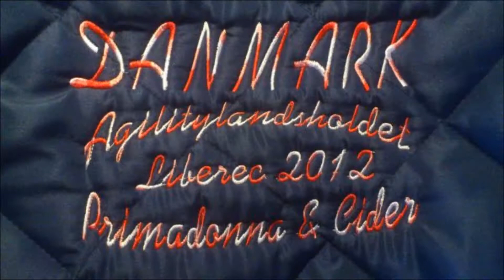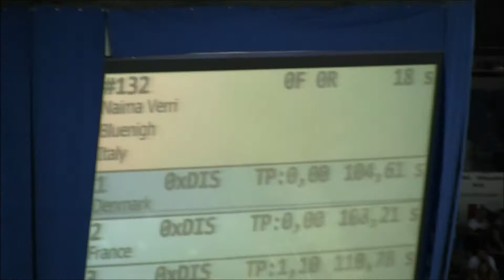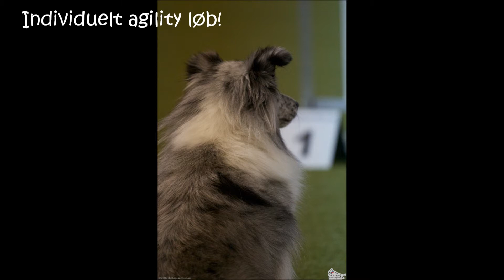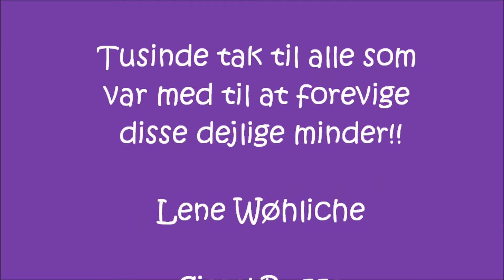Primadonna vm 2012 uden lyd